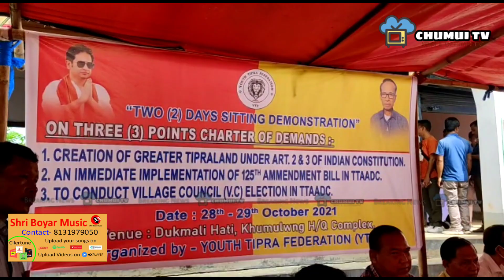SALNWI NI BAGWI KAITHAM SANLAIMWNG NO TWIWI YTF NI BWKHAKTWI LUKU ACHUK LAIMWNG || DUKMALI HATI